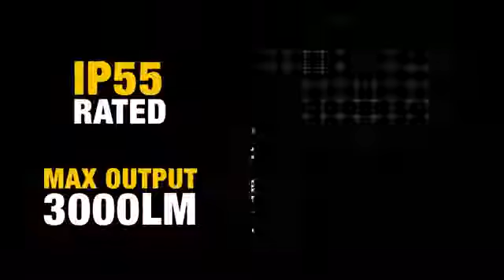DEWALT DCL079-XJ XR ΦΩΤΙΣΤΙΚΟ ΣΕ ΤΡΙΠΟΔΟ (DCL079)